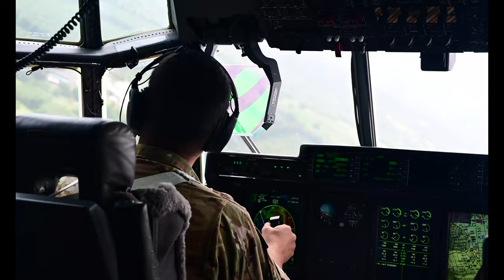41st Airlift Squadron Off-Station Training B-Roll Stringer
41st Airlift Squadron Off-Station Training B-Roll Stringer
JOINT BASE PEARL HARBOR-HICKAM, HI, UNITED STATES
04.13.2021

As part of an effort to maximize Mobility Air Forces and Combat Air Forces integration as well as enhance agile combat employment capabilities in the Indo-Pacific theater, a contingent of Airmen from the 19th Airlift Wing participated in an off-station training exercise at Joint Base Pearl Harbor-Hickam, Hawaii, March 29 – April 7.

Film Credits: Video by Senior Airman Jayden Ford
19th Airlift Wing Public Affairs  :